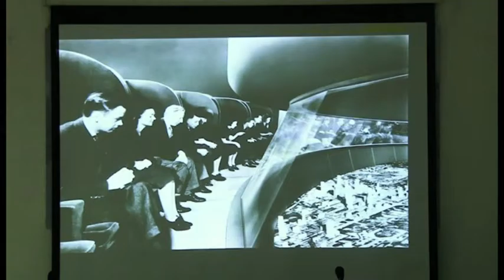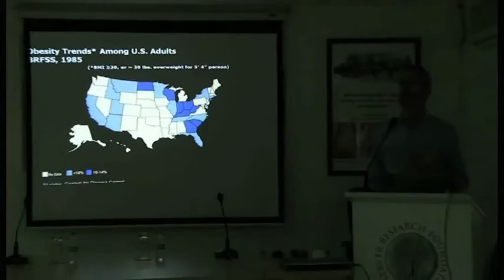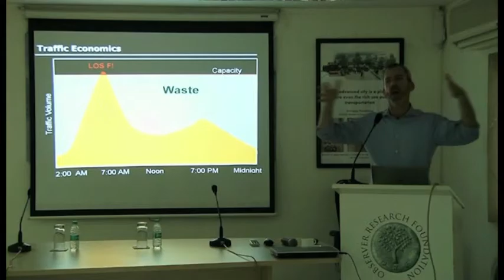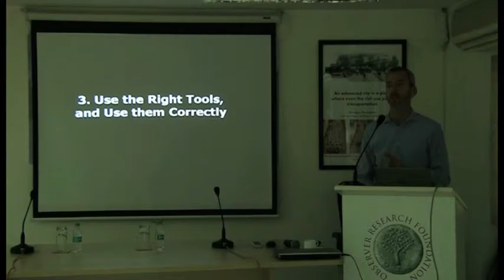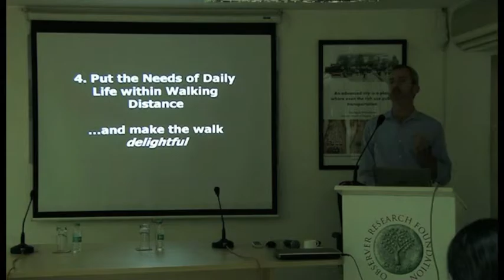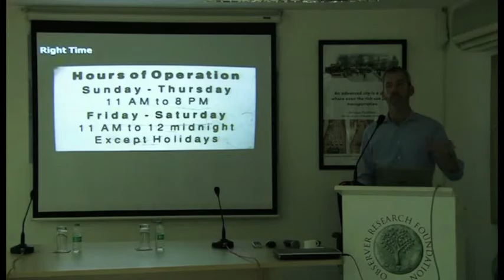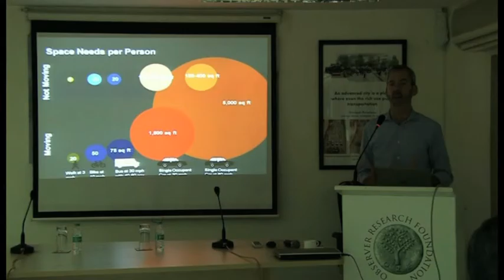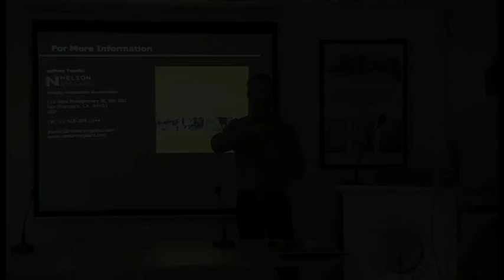Transit Oriented Development for Smart Cities Lessons from the U S PT 2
A Talk by Jeffery Tumlin

Jeffrey Tumlin has developed downtown, station area, citywide and master plans for cities such as San Francisco, Seattle, Portland OR, Vancouver BC, Santa Monica, Denver, Washington DC, Trenton NJ, and Abu Dhabi. He has also led the transportation component of transit-oriented development plans for over 60 station areas and new towns across North America. He is the author of the book, Sustainable Transportation Planning, published by Wiley in 2012. He was also the lead author of many other publications, including the Abu Dhabi Urban Street Design Manual, BART’s Transit- Oriented Development Guidelines, Vancouver TransLink’s Transit Oriented Communities Design Guidelines. His projects have won awards from the Congress for the New Urbanism, the American Institute of Architects, the American Planning Association and the American Society of Landscape Architects.
He is in India as an external jury member for Delhi Development Authority’s ambitious Kakardooma Transit Oriented Development project.